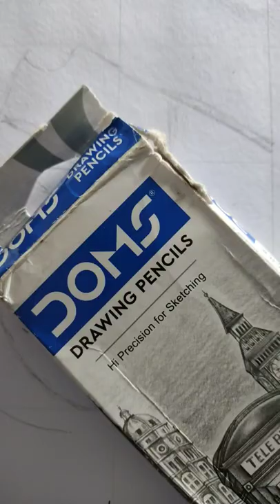short subscribe vkartbox ilovemyindia india vkart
Qdrawing video
drawing videos for kids
drawing video tamil
drawing videdrawingلاo easy
art viddrawing

art videos painting
art videos for kids
art short video
7 لاnurul art1vkartbox   vk art box।  drawing material0tiktok   minute
art and craft short video
Qartgal ghazi short video
art video editing

art video ideas
Qdrawing short video
Qdrawing short video status

Qdrawing short video easy
Qtrending short video
Qtrending short video song
Qtrending short video free fire